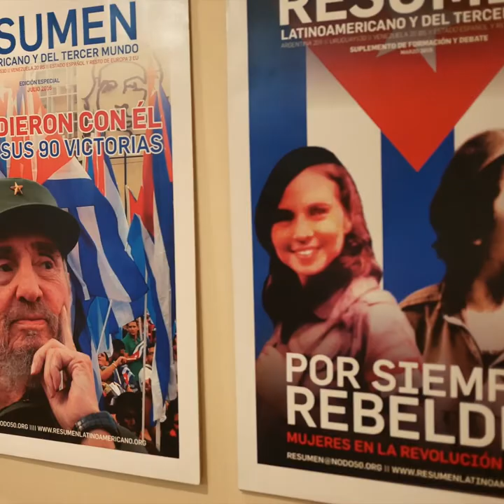Cubanas, Mujeres en Revolución, estreno en el Gaumont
el 27 de julio se estrenó en el cine Gaumont , Cubanas, Mujeres en Revolución, producida por Resumen Latinoamericano.